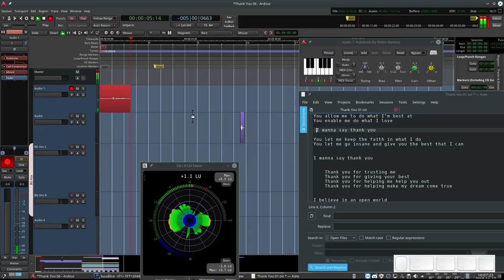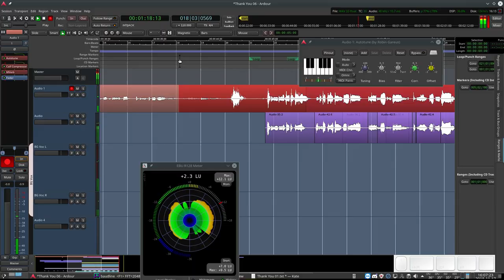Thank You Patrons!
This song is my sign of appreciation to all the patrons who support creators like me and allow them to flourish!

This song and the video were made using open-source software and Linux. If you want to learn more about music production and the open-source ecosystem - check my other videos!

If you feel thankful and want to support what I do, you can:

Now go, make some music with open-source software!